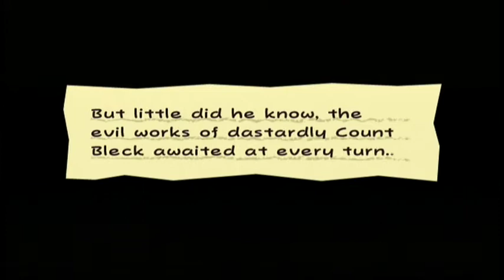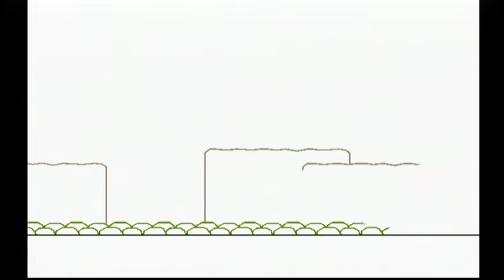Let's Play Super Paper Mario 07: Absolutely green!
As we head through Gloam Valley, I reveal some unpopular opinions.